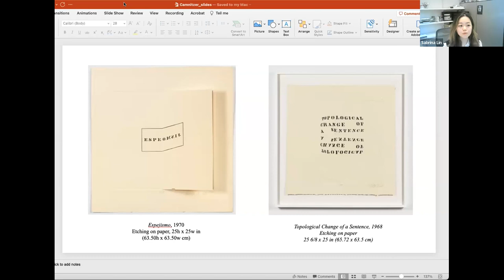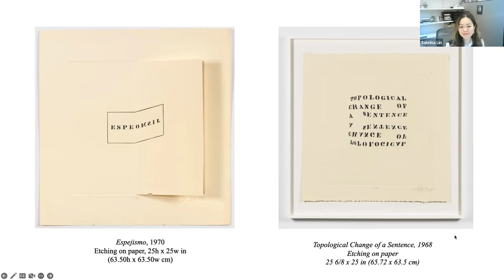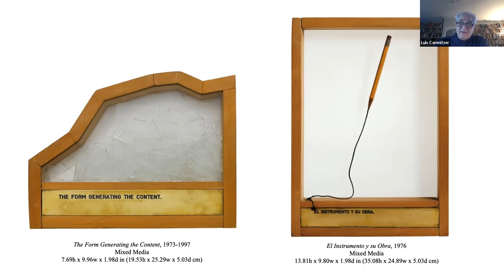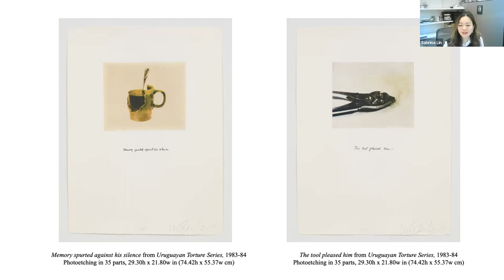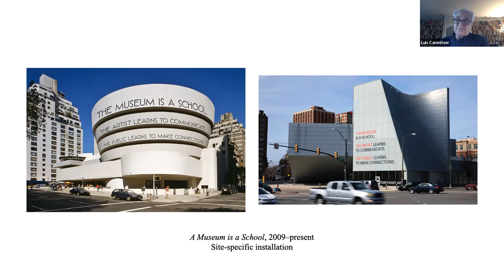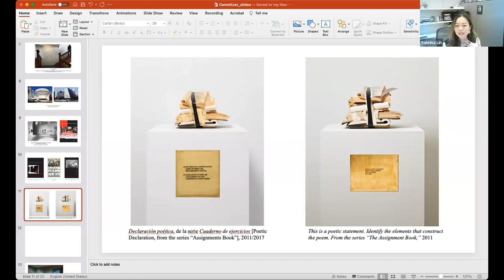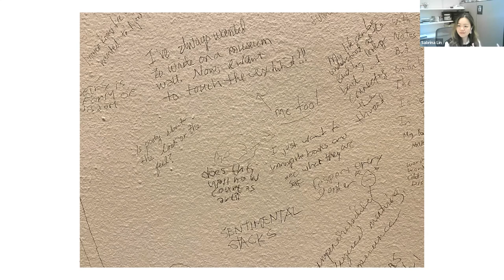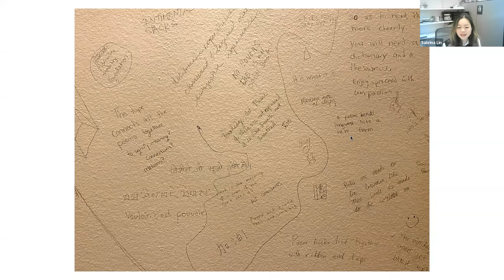Virtual Conversation with Artist Luis Camnitzer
Luis Camnitzer, the German-born Uruguayan artist, curator, and educator,  delivers an artist's talk.  Joined in conversation with exhibition curator Sabrina Lin '21, Camnitzer discusses his engagement with language, pedagogy, and conceptualism in his practice that spans over four decades.

The program was presented in conjunction with the exhibition "Turn of Phrase: Language and Translation in Global Contemporary Art" on view at the Bowdoin College Museum of Art from December 12, 2022 through June 4, 2023.

Presented online and recorded on Tuesday, March 7, 2023.

Bowdoin College Museum of Art, Brunswick, Maine.